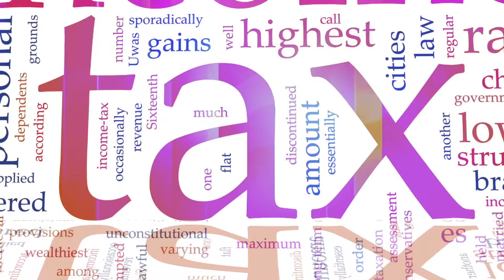Tax Aur Awam Program Member Ahsan Virk Interview | 2-11-20 | DMH News